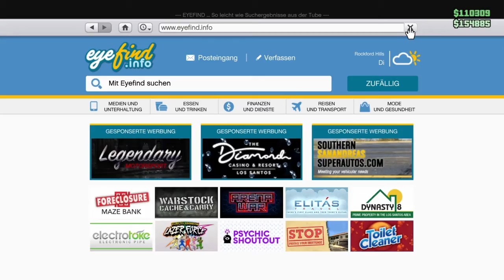GTA ONLINE (Gameplay) (Deutsch) (HD) (PS4) Part 1 (2020)